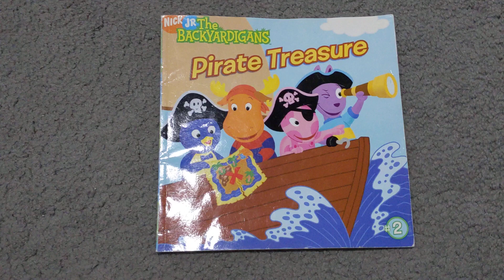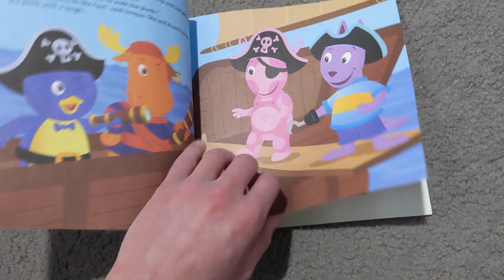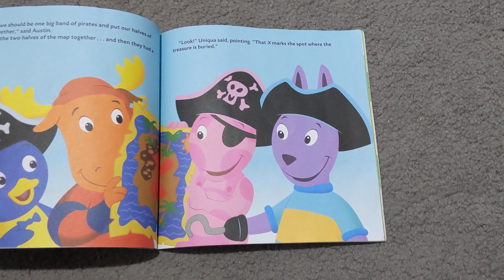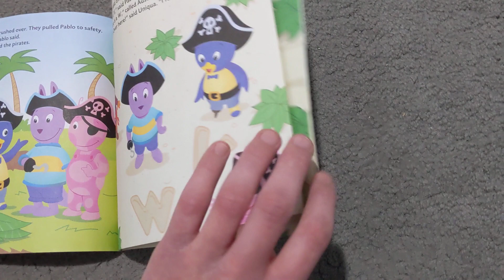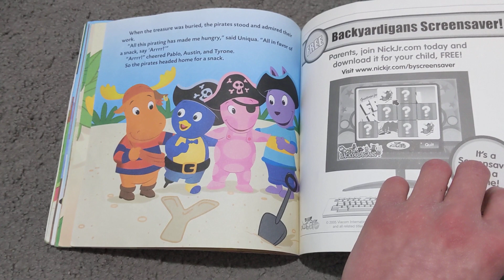Reading the Pirate Treasure book